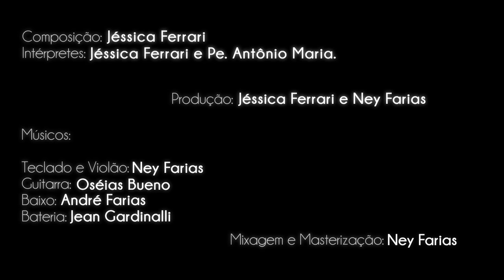Jéssica Ferrari e Pe. Antônio Maria - JAMAIS TE DEIXAREI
Jéssica Ferrari com participação especial de Padre Antônio Maria.